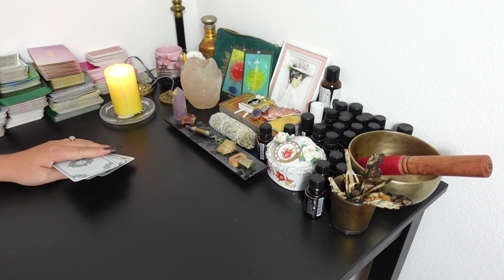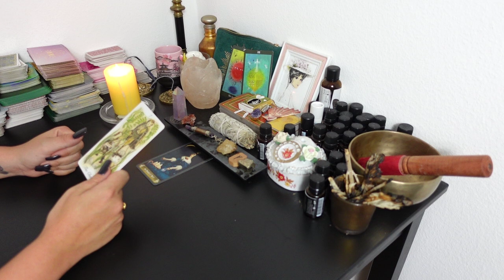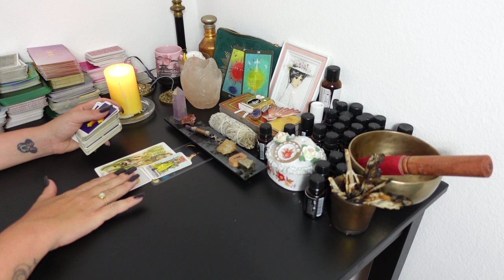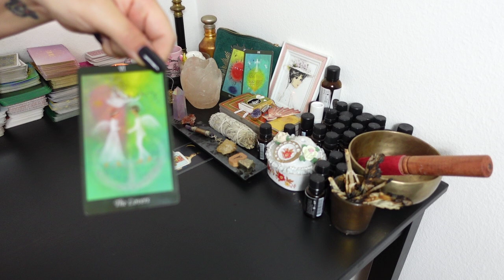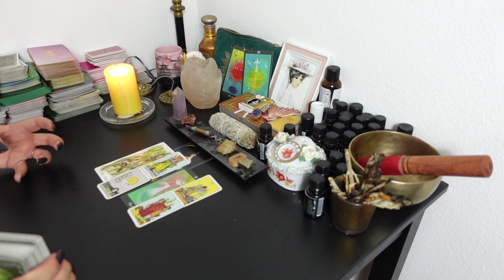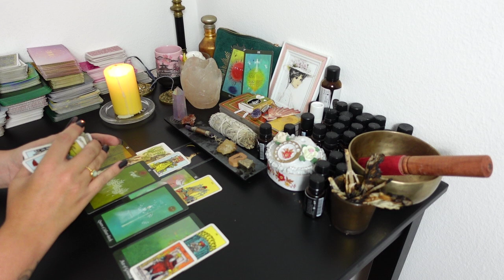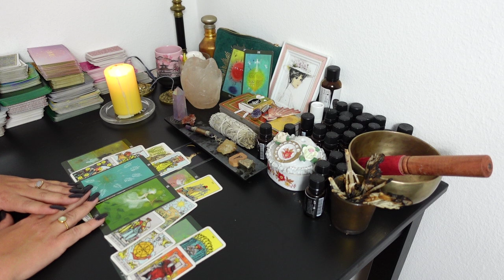JUNGFRAU Tarot | SEPTEMBER 2023 | VERÄNDERUNGEN!!